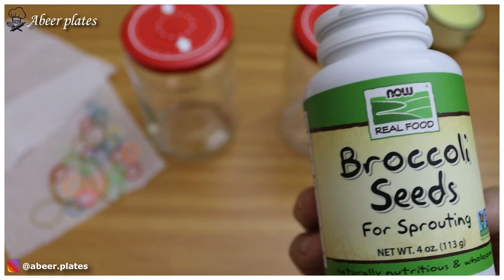الكنز الغذائي الذي يغفل عنه الكثيرون براعم بذور البروكلي وحبوب العدس How to grow broccoli sprouts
‏“English below”
" فلنساهم معًا في إعادة بناء مطبخي واقتناء معدات التصوير لإحياء قناتي المتخصصة بتعليم الطبخ على اليوتيوب. دعمكم سيساعدني في مواصلة إنشاء محتوى الطبخ والتعلم بعد خسارة كل شيء والذي تأثر بالأوضاع الصعبة. لنعيد بناء ما فقدناه معًا. شكرًا لكم على سخائكم ودعمكم!

‏"Extend a helping hand by joining me in rebuilding my kitchen and acquiring filming equipment to revive my YouTube channel. Your support will help me continue creating cooking and learning content that was impacted by the bad circumstance, and losing EVERYTHING. Let's rebuild what was lost together. Thank you for your generosity and support!"

طريقة أخرى لتنبيت براعم بذور البروكلي 👇👇

=wBX_k2O3kVb89F6F

‎لحياة صحية مليئة بالنشاط والحيوية🌸 ..
   اجعلوا براعم الحبوب والبذور بمختلف أنواعها نظام يومي في غذائكم بإضافتها للسلطات والشوربات وك سناك خفيف بين الوجبات
‎البراعم المنبتة تحتوي على مضادات الأكسدة و عناصر جدا مهمة للجسم ..

‏‎أهلا وسهلا فيكم أعزائي في فيديو ووصفة جديدة من قناتي

لو عجبتكم الوصفة ما تنسوا تغعلوا جرس الاشعارات وتشتركوا في القناة وتكونوا أول أشخاص بيشوفوا الفيديوهات القادمة ووصفاتي الجديدة
وتضغطوا على زر اللايك 👍🏻

تابعوا الفيديو لتتعرفوا كيف نصنعها بطريقة سهلة وواضحة👌🏻

‎لو ما شفتوا الفيديو السابق

‎طريقة_برعمة_بذور_البروكلي صحية ‎دايت ‎تنبيت وبرعمة بذور البروكلي وحبوب العدس لحياة صحية مفعمة بالنشاط والحيويةHow to grow broccoli sprouts